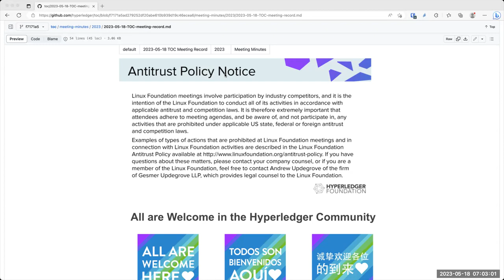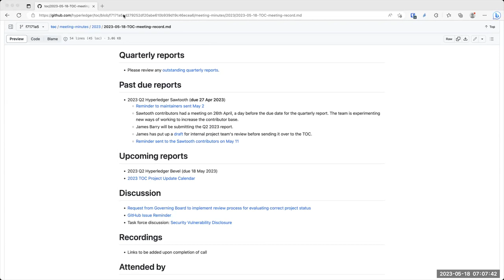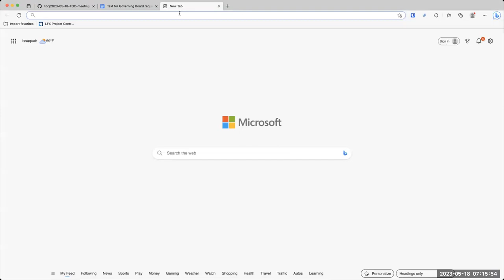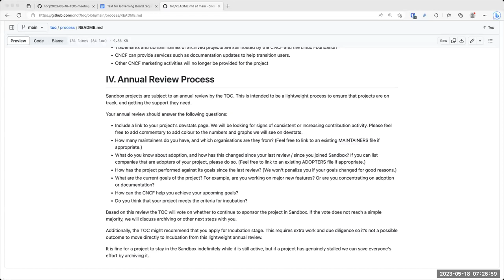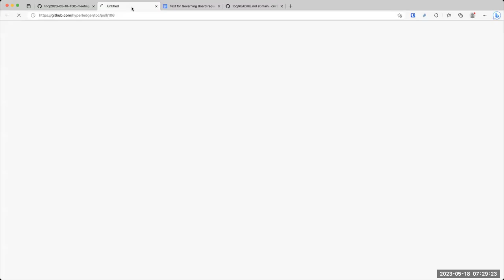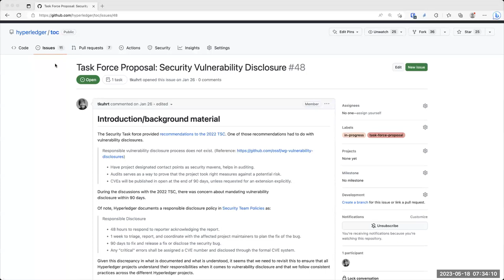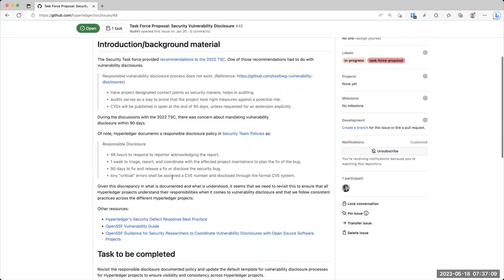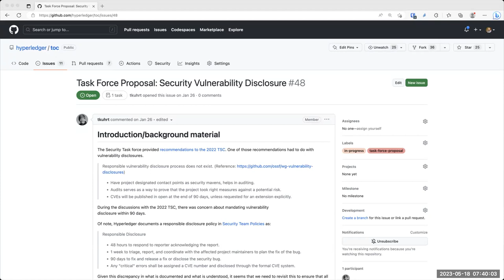2023 05 18 TOC meeting